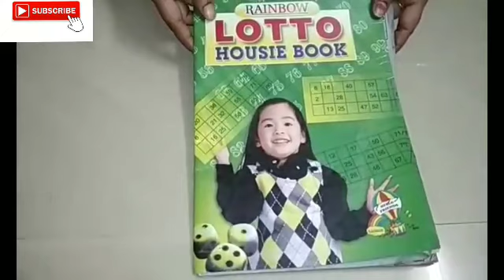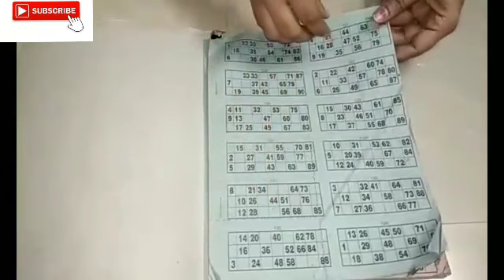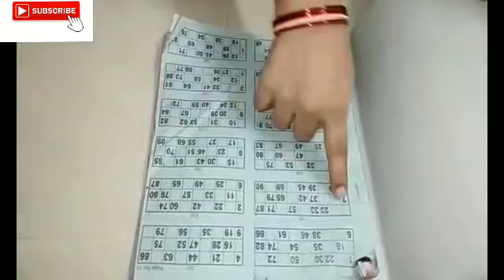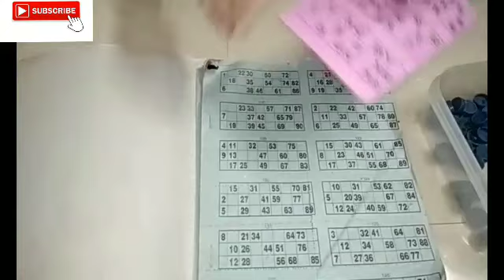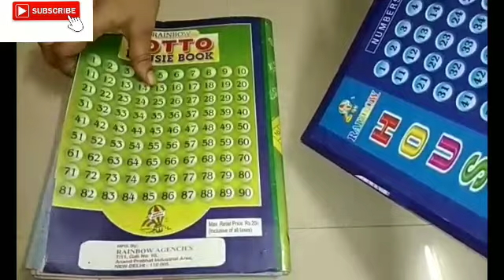లొట్టో గేమ్ ఆడటం ఎలా తెలుసుకోండి / How to play lotto game / Housie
rajeswari vlogs
RAJESWARI VLOGS
RAJESWARI VLOGS
rajeswari vlogs